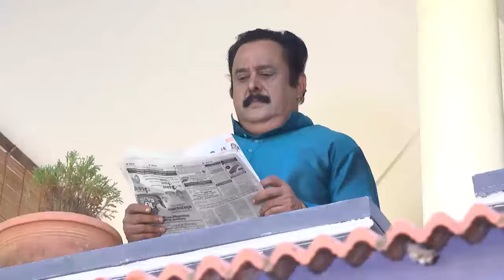CHANDANA MAZHA 1112 TD 30 09 17 RE